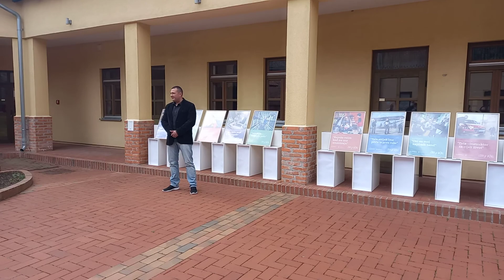I tata je važan!